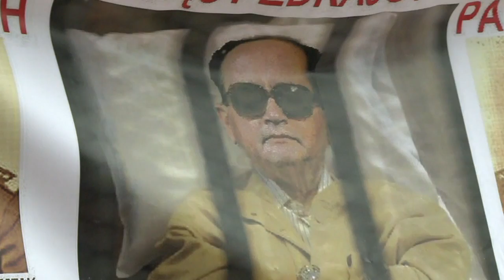Enterrado o último chefe de Estado da Polônia comunista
O general Wojciech Jaruzelski, o último chefe de Estado da Polôniacomunista, cuja atuação segue dividindo o país, foi enterrado entre protestos nesta sexta-feira no cemitério militar de Varsóvia.